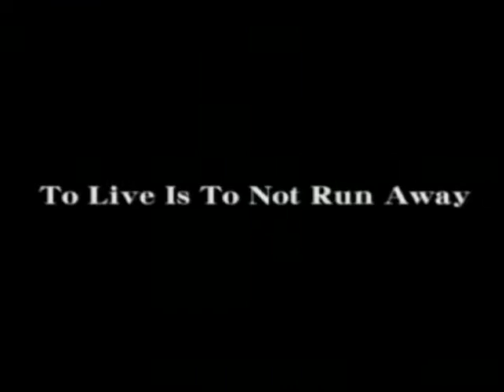Yakuza (PS2) - 000, Attract Mode